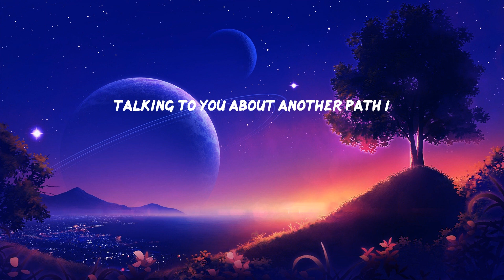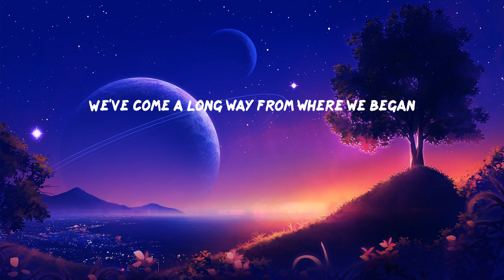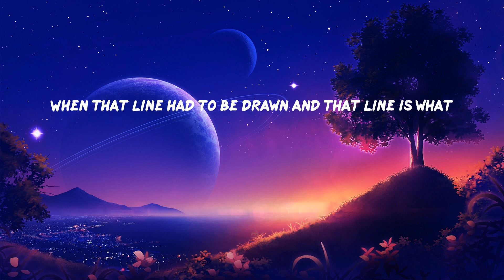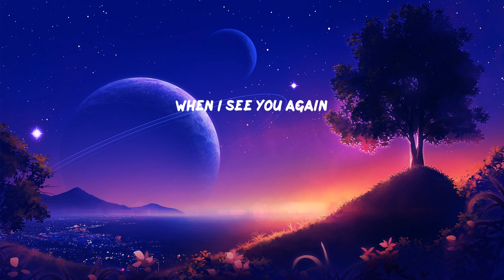Wiz Khalifa - See You Again (Lyrics)